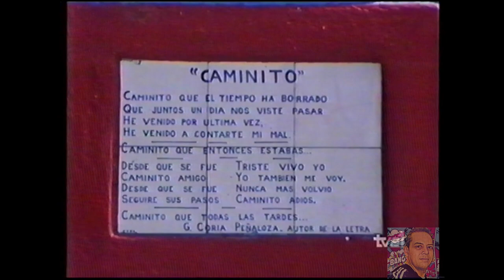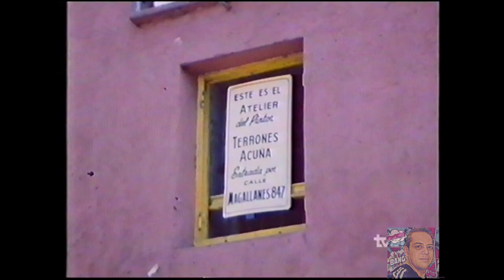1989 TVE - Desde Argentina con Amor -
Video reportaje Desde Argentina con amor sobre el Tango emitido por TVE en 2003.